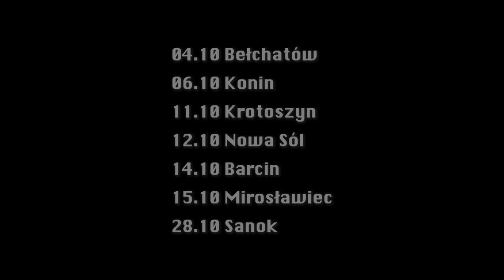Teatr CHOREA - trailer spektaklu "Schulz: Pętla"/ Teatr Polska 2021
Z radością informujemy, że spektakl „Schulz: Pętla” w reżyserii Konrada Dworakowskiego, w wykonaniu Teatru CHOREA, został zakwalifikowany do programu Teatr Polska 2021.
Cykl pokazów spektaklu odbędzie się w październiku 2021 roku, w wybranych miastach w Polsce. Celem programu Teatr Polska jest ułatwianie dostępu do najlepszych spektakli teatralnych polskich teatrów mieszkańcom miejscowości, w których nie działa teatr instytucjonalny. Popularyzuje on sztukę teatralną oraz działa na rzecz niwelowania barier ekonomicznych w dostępie do teatru, szczególnie w miejscowościach oddalonych od dużych ośrodków teatralnych.

Harmonogram prezentacji spektaklu "Schulz: Pętla" w ramach programu TEATR POLSKA 2021:
* 4 października 2021, godz. 18:00 - Miejskie Centrum Kultury w Bełchatowie
* 6 października 2021, godz. 18:00 - Centrum Kultury i Sztuki - Dom Kultury OSKARD w Koninie
* 11 października 2021, godz. 18:00 - Krotoszyński Ośrodek Kultury
* 12 października 2021, godz. 18:00 - Nowosolski Dom Kultury
* 14 października 2021, godz. 18:00 - Miejski Dom Kultury w Barcinie
* 15 października 2021, godz. 18:00 - Ośrodek Kultury w Mirosławcu
* 28 października 2021, godz. 18:00 - Sanocki Dom Kultury

Spektakl „Schulz: Pętla”
Na podstawie twórczości Brunona Schulza
Reżyseria: Konrad Dworakowski
Muzyka: Paweł Odorowicz / Endless Tree Production
Projekt scenografii i kostiumów: Konrad Dworakowski
Kostiumy i elementy scenografii: Anna Adamiak
Wykonanie scenografii: Jacek Szumacher, Adam Galicki
Konsultacja choreograficzna: Joanna Jaworska-Maciaszek
Wizualizacje, trailer: Rami Shaya / HOLLYBABA
Obsada: Janusz Adam Biedrzycki, Przemysław Buksiński, Joanna Chmielecka, Michał Jóźwik, Majka Justyna, Małgorzata Lipczyńska, Tomasz Rodowicz
Muzycy: Konrad Dworakowski/Przemysław Buksiński (lira korbowa, głos), Paweł Odorowicz (altówka), Małgorzata Pawluk/Zofia Łęczycka (wiolonczela)
Światło: Tomasz Krukowski
Dźwięk: Marcin Dobijański
Plakat, baner: Sweet Jesus
Kierowniczka produkcji: Majka Justyna
Produkcja: Teatr CHOREA, Fabryka Sztuki w Łodzi
Premiera: 18 października 2020, godz. 19.00, scena Art_Inkubatora w Fabryce Sztuki w Łodzi
Czas trwania: 80 minut
Wiek widzów: 14 +

Program TEATR POLSKA jest organizowany przez Instytut Teatralny im. Zbigniewa Raszewskiego ze środków Ministerstwa Kultury, Dziedzictwa Narodowego i Sportu.